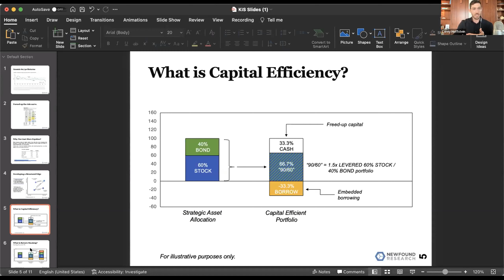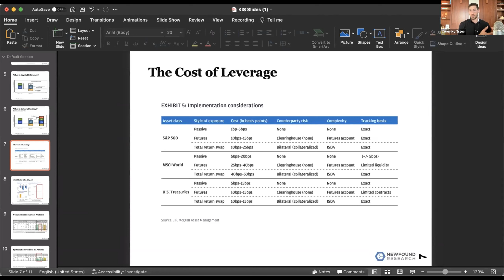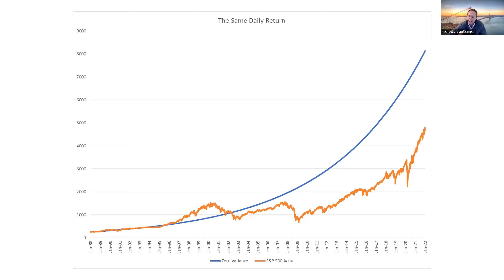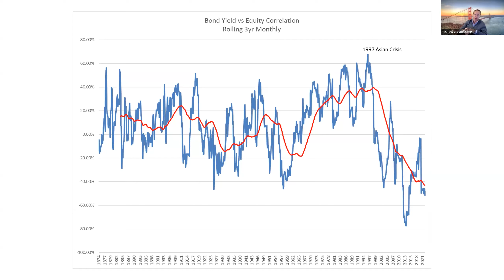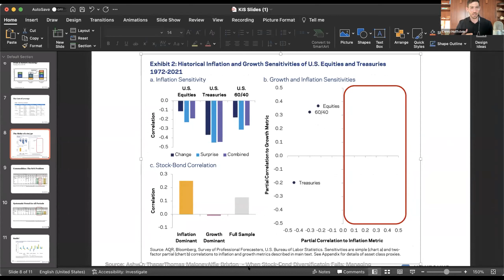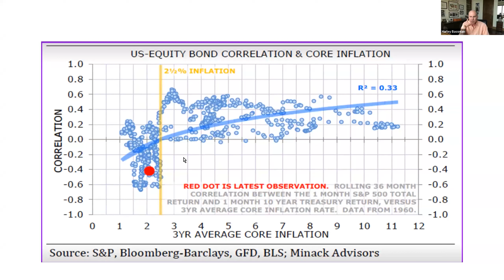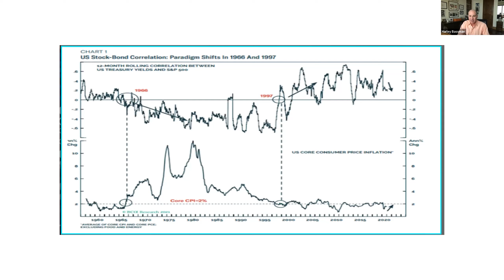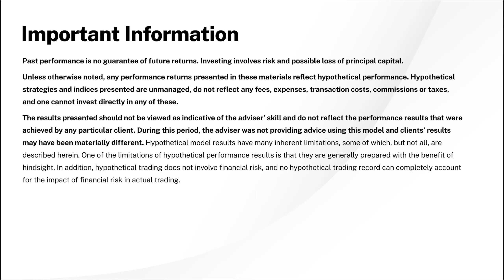Keeping it Simple with Simplify | Ep. 9: Portfolio Efficiency and Return Stacking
Michael Green and Harley Bassman from Simplify Asset Management will together with guest Corey Hoffstein, CIO at Newfound Research, discuss portfolio efficiency and return stacking strategies.

Simplify Asset Management Inc. is a Registered Investment Adviser. Advisory services are only offered to clients or prospective clients where Simplify Asset Management Inc. and its representatives are properly licensed or exempt from licensure. SEC registration does not constitute an endorsement of the firm by the Commission, nor does it indicate that the advisor has attained a particular level of skill or ability. Be sure to first consult with a qualified financial adviser and/or tax professional before implementing any strategy. This website and information are not intended to provide investment, tax, or legal advice.

These materials are made available on an “as is” basis, without representation or warranty. The information contained in these materials has been obtained from sources that Simplify Asset Management Inc. believes to be reliable, but accuracy and completeness are not guaranteed. This information is only current as of the date indicated, and may be superseded by subsequent market events or for other reasons. Neither the author nor Simplify Asset Management Inc. undertakes to advise you of any changes in the views expressed herein.

PAST PERFORMANCE IS NO GUARANTEE OF FUTURE RETURNS. INVESTING INVOLVES RISK AND POSSIBLE LOSS OF PRINCIPAL CAPITAL.

UNLESS OTHERWISE NOTED, ANY PERFORMANCE RETURNS PRESENTED IN THESE MATERIALS REFLECT HYPOTHETICAL PERFORMANCE. HYPOTHETICAL STRATEGIES AND INDICES PRESENTED ARE UNMANAGED, DO NOT REFLECT ANY FEES, EXPENSES, TRANSACTION COSTS, COMMISSIONS OR TAXES, AND ONE CANNOT INVEST DIRECTLY IN ANY OF THESE. THE RESULTS PRESENTED SHOULD NOT BE VIEWED AS INDICATIVE OF THE ADVISER’ SKILL AND DO NOT REFLECT THE PERFORMANCE RESULTS THAT WERE ACHIEVED BY ANY PARTICULAR CLIENT. DURING THIS PERIOD, THE ADVISER WAS NOT PROVIDING ADVICE USING THIS MODEL AND CLIENTS’ RESULTS MAY HAVE BEEN MATERIALLY DIFFERENT. Hypothetical model results have many inherent limitations, some of which, but not all, are described herein. One of the limitations of hypothetical performance results is that they are generally prepared with the benefit of hindsight. In addition, hypothetical trading does not involve financial risk, and no hypothetical trading record can completely account for the impact of financial risk in actual trading.